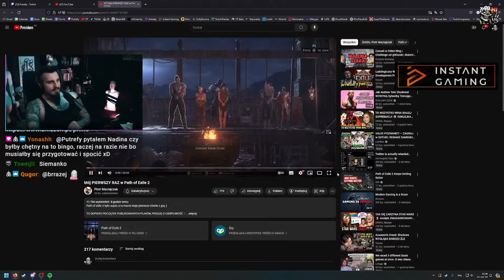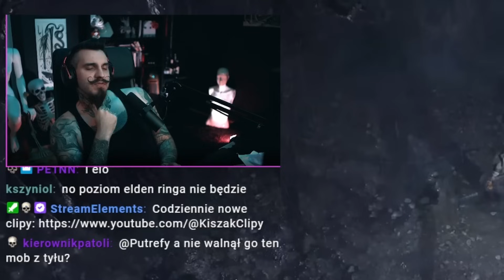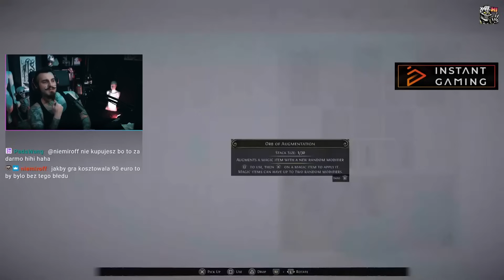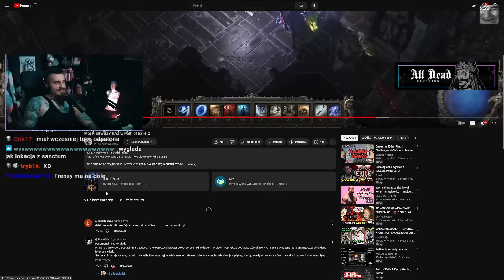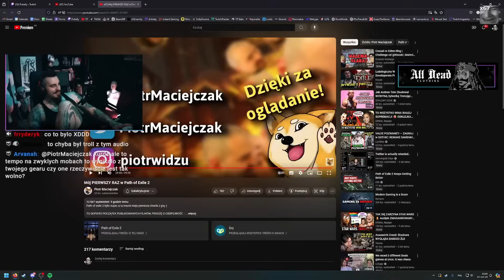Ludologiczny Gameplay z PoE 2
Kiszak ogląda gameplay z PoE 2 od @PiotrMaciejczak